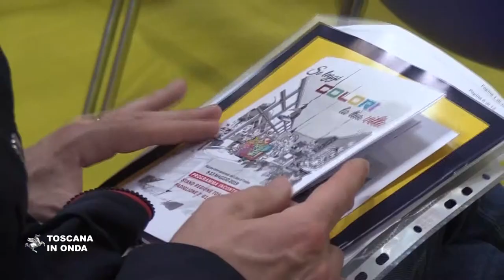Il Patto per la lettura al Salone del Libro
Soggetti pubblici e privati impegnati nella promozione del libro e della lettura in una Regione che ha indici di lettura superiori alla media nazionale. La notizia